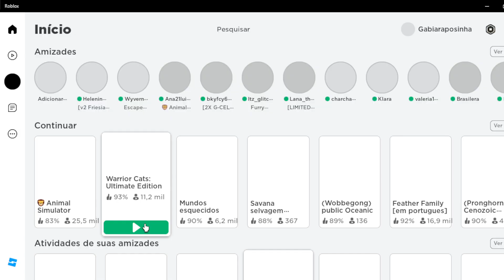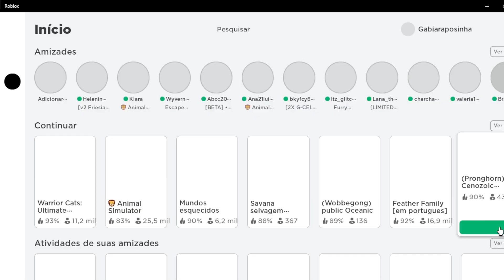Roblox - andando pela neve 😺😸